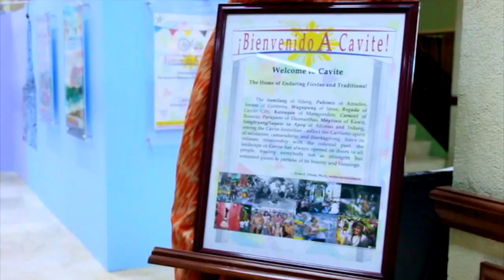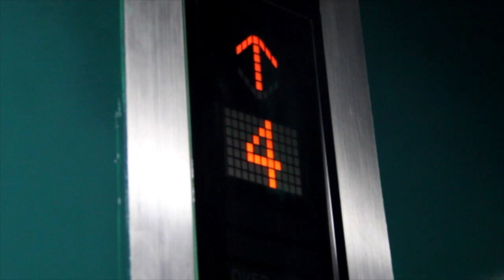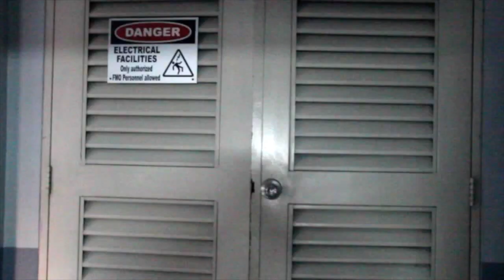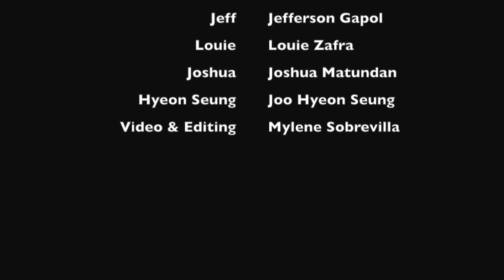FILM FINAL: TAKE THREE